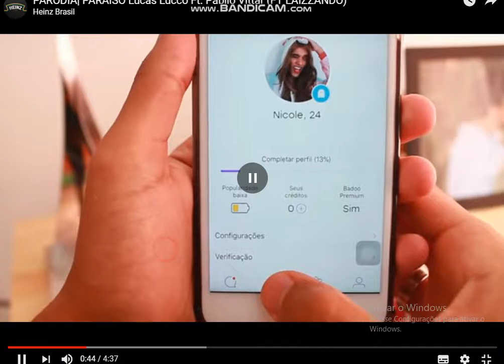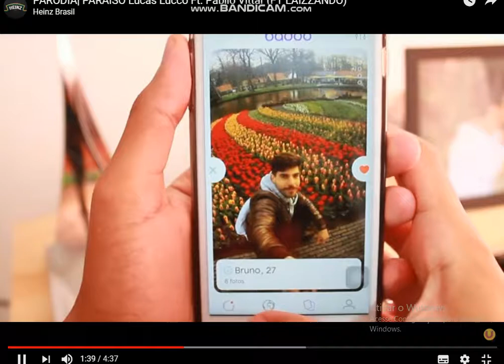React parodias Reagindo a parodia um bipolar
Vamos reagir a parodia do um bipolar